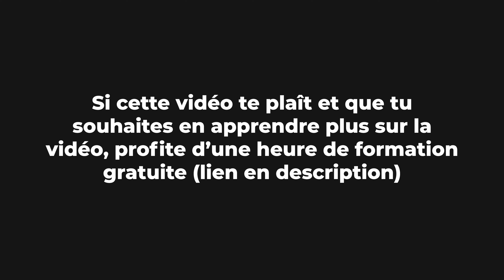Comment ORGANISER ses JOURNÉES en tant que VIDÉASTE ?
Maintenant que vous êtes lancés, vous allez devoir créer des habitudes pour maintenir des effets positifs sur votre activité. En tant que vidéaste, savoir organiser ses journées autour de routines est primordial si vous voulez que votre activité prospère !

⏰ CHAPITRES
00:00 Notre formation gratuite
00:14 Comment s’organiser ?
00:36 Mes réponses